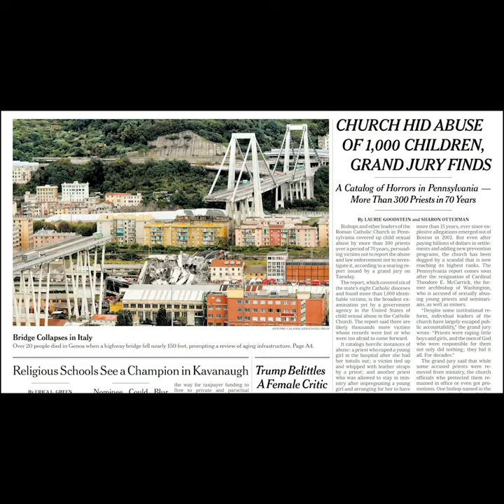Movement | Attorney General Josh Shapiro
In the year since the Grand Jury released their report into the Catholic Church, sexual assault Survivors have started a movement...